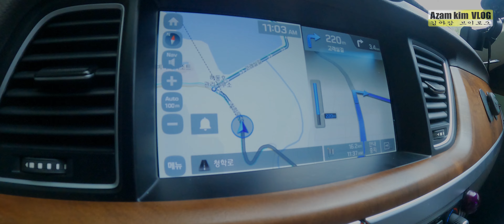하동 신비로운 삼성궁 여행 마지막 코스 3일차 4K